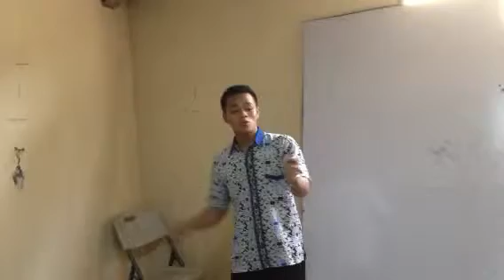Yohanes 15:1-17 by Riswan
STT SETIA STUDENTS QUOTING SCRIPTURE EXPRESSIVELY